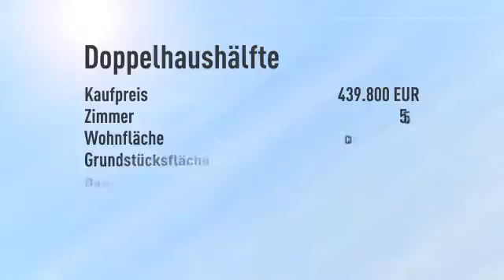Nur noch 50% verfügbar! Neubau- Doppelhaushälfte in Kirchhörde - ein Wohntraum wird wahr.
Objektnr.: 758
Informationen zum Energieausweis:
Baujahr: 2016
wesentliche Energieträger: Solarheizung,Gas